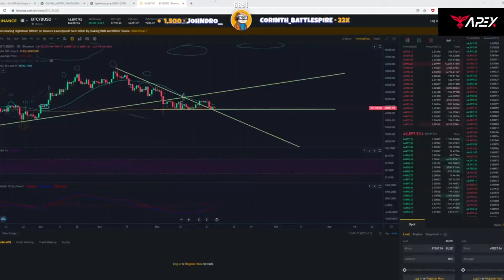Koil Reacts to Zerkaa Drinking from Shoe | NoPixel 3.0